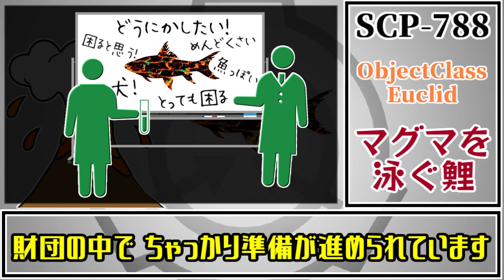【ゆっくり解説】SCP解説とはSCPを解説することである(SCP-788 マグマを泳ぐ鯉)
SCP解説シリーズ、今回はSCP-788 マグマを泳ぐ鯉 を解説いたしました。タイトルからして熱そうだしちゃっかりEuclidだしなやつです by 魔理沙

～SCP-788-マグマを泳ぐ鯉～
0:00 何やこの茶番
0:16 特別収容プロトコル
0:50 SCP-788の説明
1:47 発見の経緯
2:17 補遺788-1